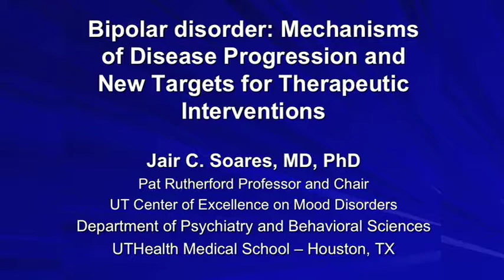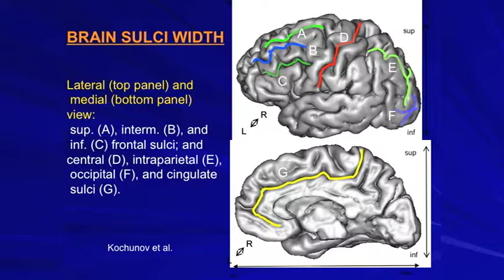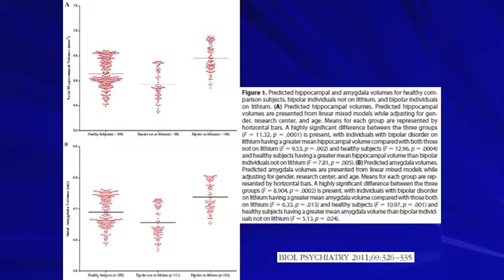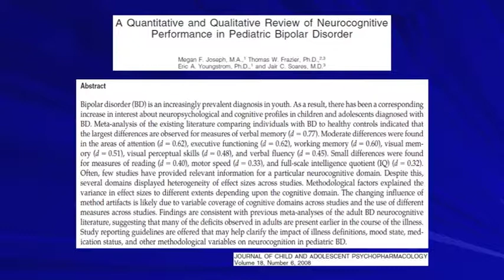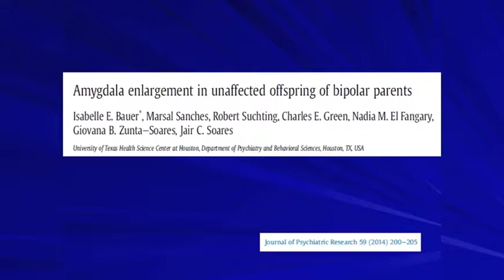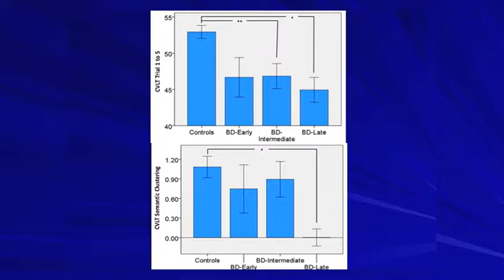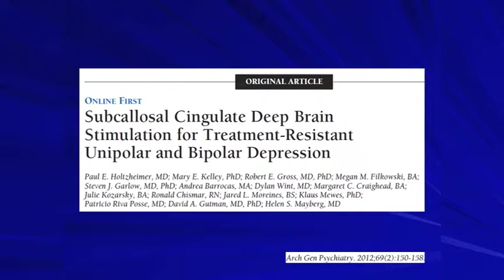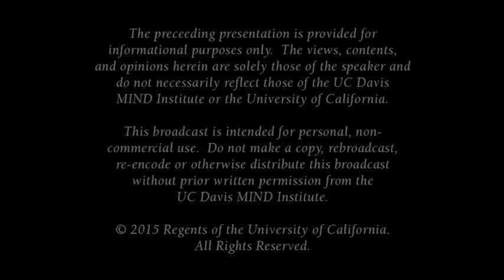Bipolar disorder: brain mechanisms of disease progression and new therapeutic interventions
Jair C. Soares, M.D., Ph.D. the Executive Director, UTHealth, Harris County Psychiatric Center talks about Bipolar disorder: brain mechanisms of disease progression and new targets for therapeutic interventions.